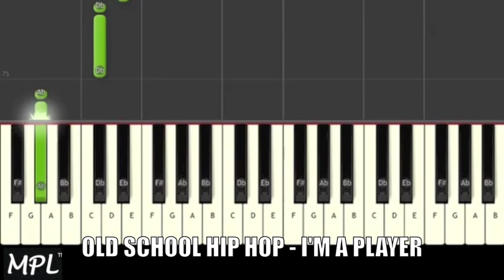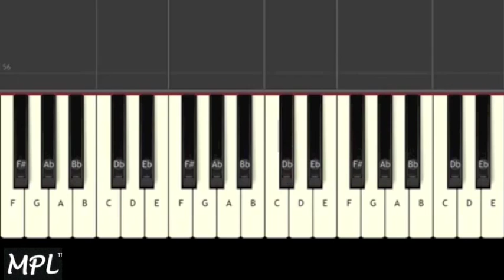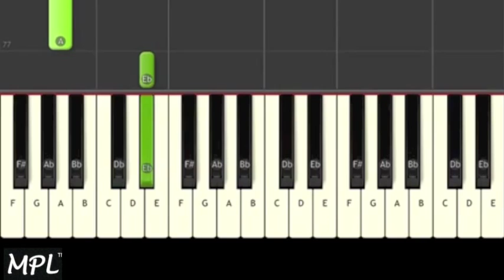PIANO TUTORIAL ♫ TOO SHORT - IM A PLAYA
♫ Piano Tutorials, Music covers shown on Synthesia ♫
In the Key Of A Major
♫Funk Piano♫